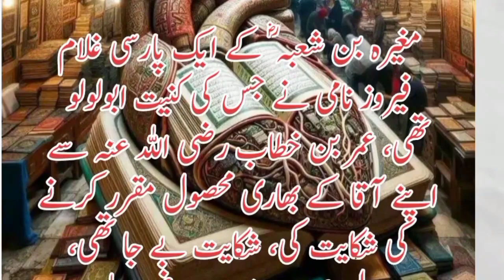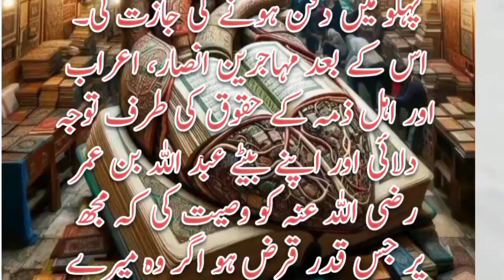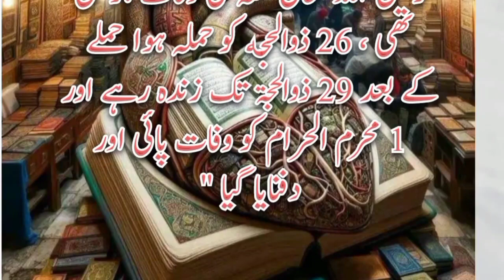Shahadat Hazrat Umer Farooq (R.A) ka alamnak Waqia | شہادت حضرت عمر فاروق رض کا المناک واقعہ